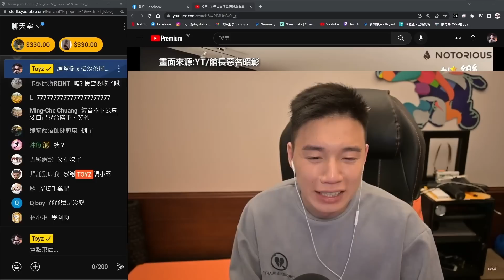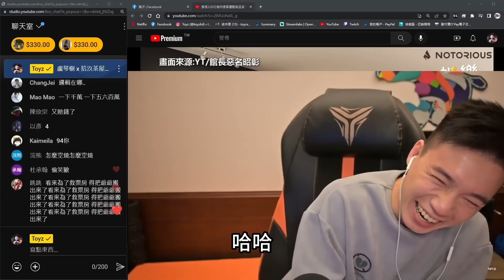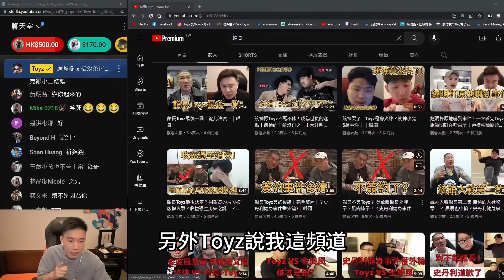館長Toyz最後一戰34！Toyz教館長做生意！｜峰哥 中秋烤肉